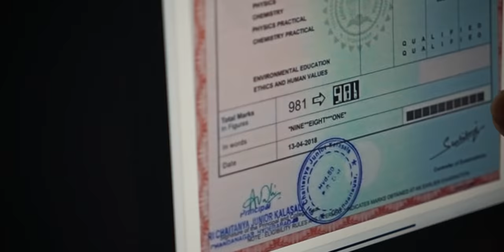How I Scored 98.1% in 12th Boards?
My 12th boards Experience!

BTW, I'm Tharun, a 4th year student in the department of Mechanical Engineering at IIT Kharagpur.

 - My (Recommended) Gear:

Camera Equipment:
 1. Main Camera: Sony Alpha ZV E10 (Currently Unavailable)
2. Phone (Records Epic B ROLLS)
 3. Lens:
4. Main Tripod
5. Tripod (Handheld)
6. SD Card

My Desk Setup:
 1. Editing Machine: (Dell Inspiron 15 5000 Series - 512 SSD, 2TB HDD, 16 GB RAM, 4 GB Graphic Card: Not Recommended)
2. iPad
3. Headphones (For Editing)
4. Main Keyboard
 5. Multi Device Keyboard:
 6. Laptop Cooler:
 7. Table Lamp:

YouTube Lighting Setup:
1. Key Light (Ring Light)
 2. Smart Light Sphere (Rim Light):
3. Background Lights

Few Things which make my Life easy:
 1. OnePlus Buds:
 2. Watch:
 3. Apple Pencil Alternative: